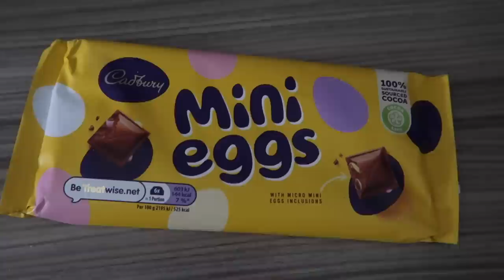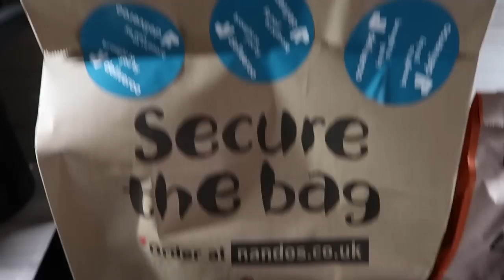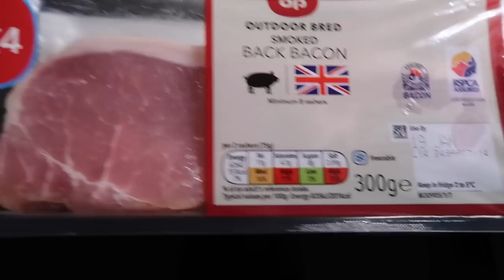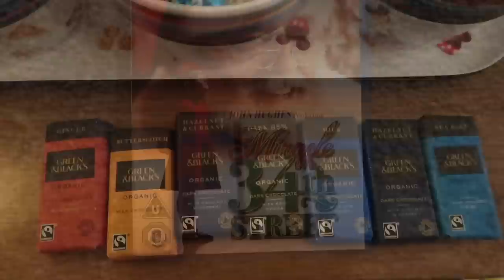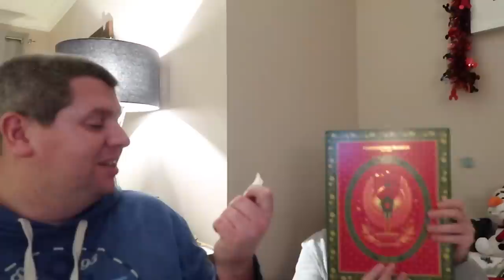VLOGMAS 2020 - DAY 21 - WORKING, NANDOS TAKEAWAY & MORE CHRISTMAS FOOD SHOPPING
Hey everyone! Welcome to Vlogmas 2020!  We will upload a daily festive vlog, every day from 1st December to 24th December - sharing our favourite festive activities and traditions to get in the mood for Christmas!

**Amazon Store**

Luke & Rich :)